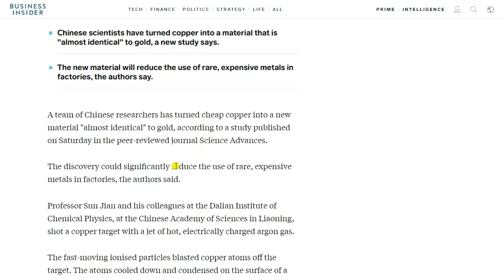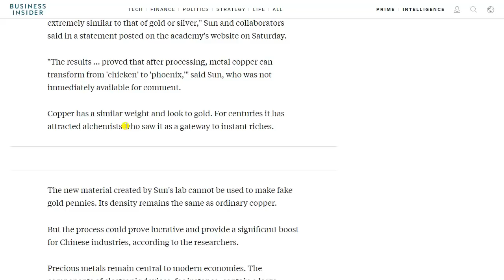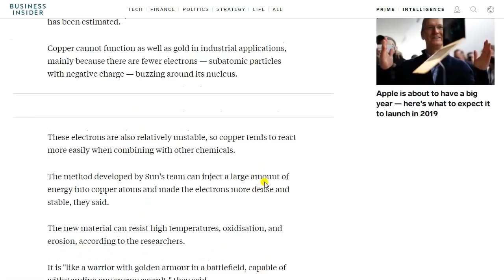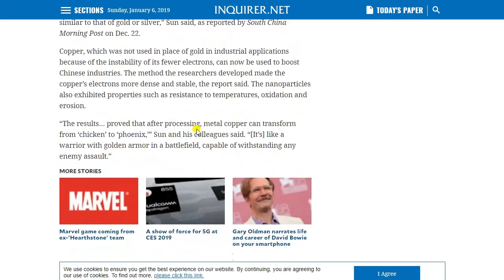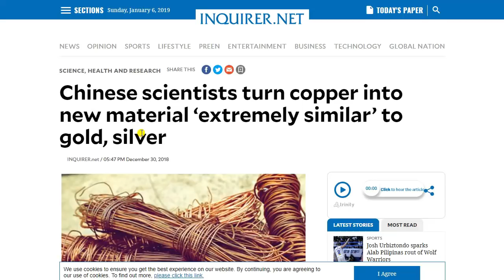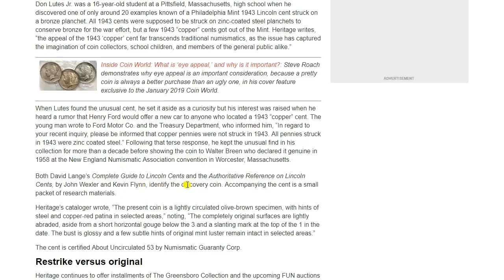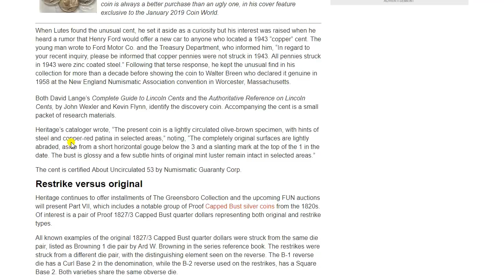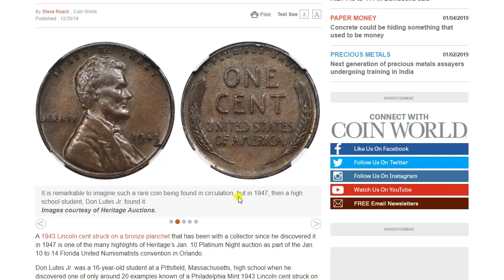Turning COPPER Into GOLD! Science Vs. Economics!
Bitcoin:14RZD6XGGv4RFMyTTbPndmuYBWTc5w1Sm6
Ethereum:0x98E741Abf6D70ed1e6b3C97203a1B72414F1D6ad
Litecoin:LfgL5D7Wvtknagbn2WuCcXasAfquzv2CGB
International Silver Syndicate: